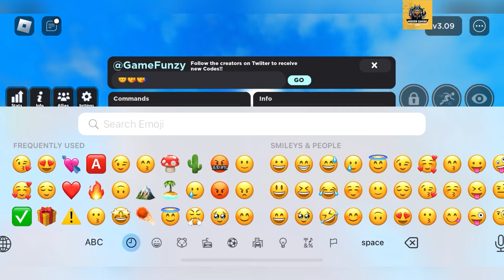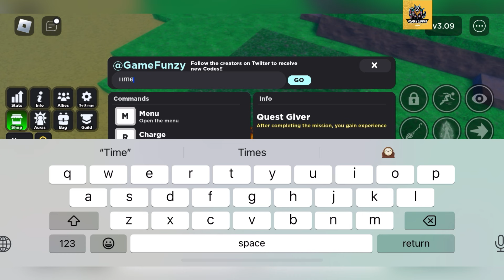🤩 DUNGEONS UPDATE 🤩 GRIMOIRES ERA - GRIMOIRES ERA CODES 2024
Welcome Guys

Finally new and working codes are here, yes guys do watch fully and grab all these awesome codes waiting for all of you guys.

Thanks